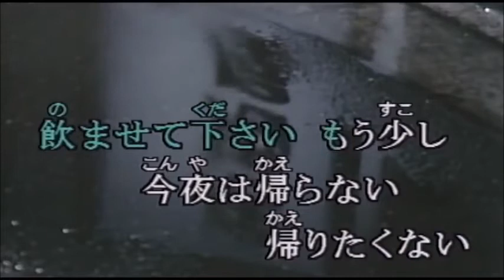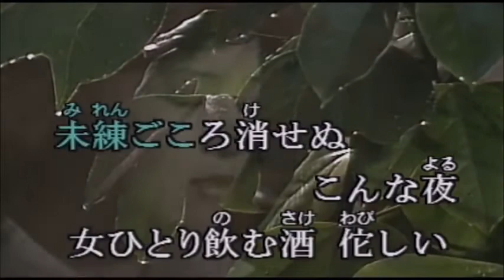氷雨 日野美歌/cover toshi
作詞・作曲　　とまりれん・あいたかし
編　曲　　　　高田弘
　唄　　　　　日野美歌

【宅録】